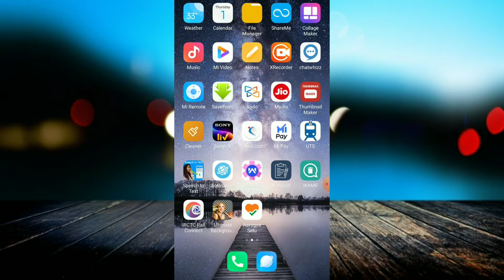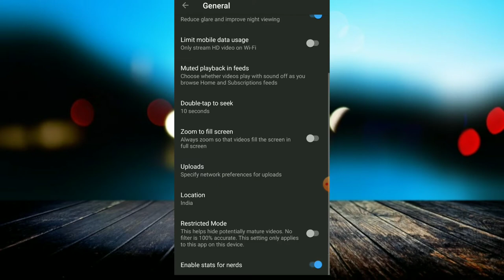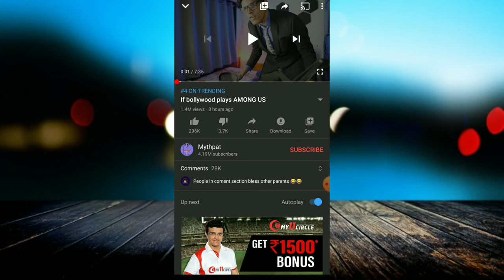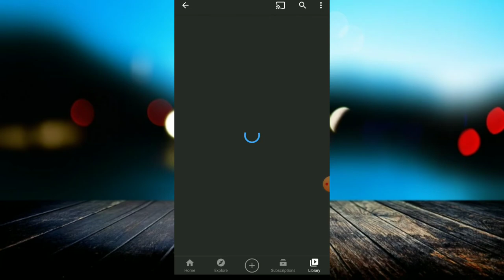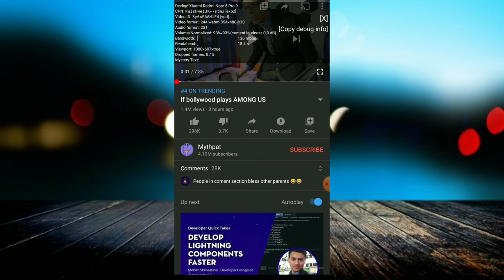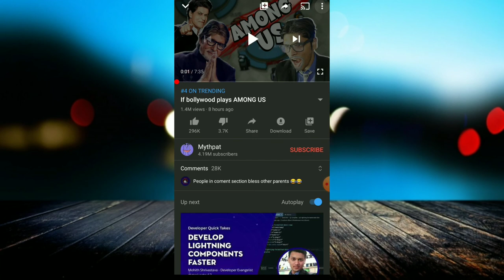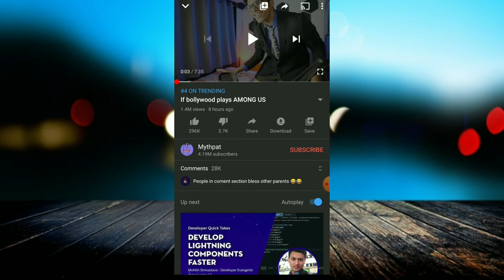Youtube Secret Settings | Youtube Top 5 Settings 2020 | Youtube New Amazing Setting 2020